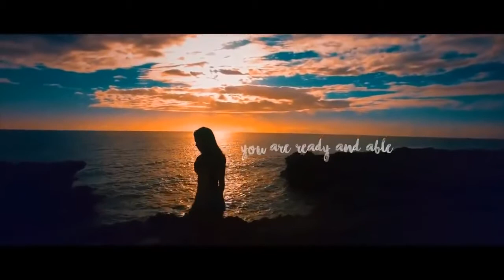Лучшая Музыка Августейший 2018 ⭐ ЭТИ ПЕСНИ СТАНУТ ХИТАМИ ЛЕТА 2018 ⭐ Зарубежные песни Хиты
►Follow Танцевальная Клубная Хиты